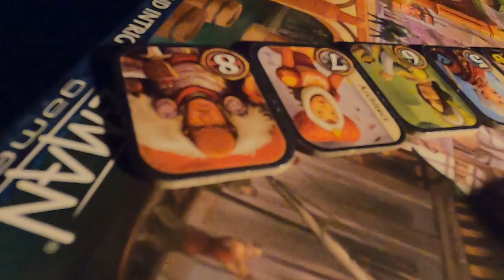Leaving for Winchester | VLOG | Epi 4 | First Camping Trip - Day 1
I recently went on my first camping trip with a few friends and family and would love to share our experiences via the "First Camping Trip" series. This VLOG has the fun moments of our first day of the trip.

Shelter and comfort checklist
- Sleeping bag
- Pillow
- Sleeping mat or camp bed if tent camping
- Table and camping chairs
- Mallet, spare pegs and puller
- Spare batteries, portable charger and cables
- Torch and head torch
- Air pump if needed for an airbed
- Windbreak

Stay warm and weatherproof
- Waterproof jacket, trousers and umbrella
- Clean and dry clothes to sleep in
- Woolly hat, gloves and sunhat
- Suitable footwear
- Spare underwear and socks
- Lightweight and fast-drying materials
- Sun protection and sunglasses

Kitchen essentials
- Stove or BBQ
- Fuel
-  Lighters or matches
- Cool box or fridge
- Pots, pans and kettle
- Chopping board
- Plates, bowls and mugs
- Cooking and eating utensils
-  Dish cloths and sponge
- Tea towels
- Washing up liquid and bowl
- Rubbish bags
- Tin & bottle opener

Stay clean and healthy
- Any toiletries you would usually use: soap, shampoo, conditioner
- Any regular medicines
- First aid kit
- Hand sanitiser and antibacterial wipes
- Face masks to wear in communal areas
- Insect repellent
- Tooth brush and toothpaste
- Towels

Artist: VALNTN
Album: Mona Lisa
Thematic, Inc; LatinAutor, BMI - Broadcast Music Inc., AMRA, Songtrust, Kobalt Music Publishing, LatinAutor - UMPG, LatinAutor - Warner Chappell, União Brasileira de Compositores, LatinAutorPerf, UNIAO BRASILEIRA DE EDITORAS DE MUSICA - UBEM, and 9 Music Rights Societies